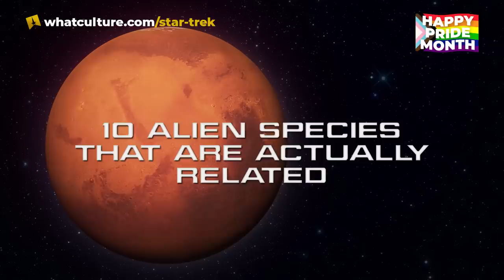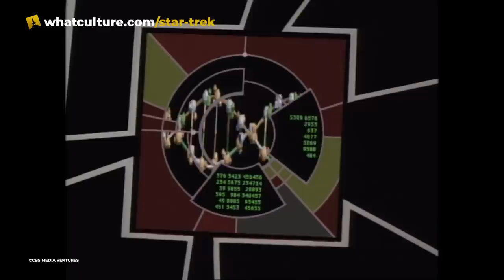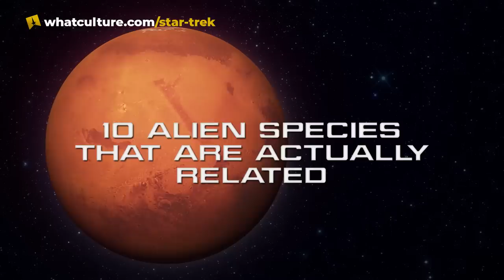Star Trek: 10 Alien Species That Are Actually Related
The Vulcans and the Romulans aren't the only Star Trek species that share a common ancestor.